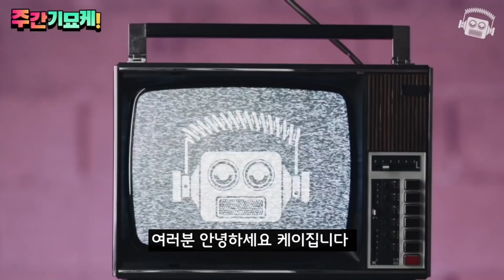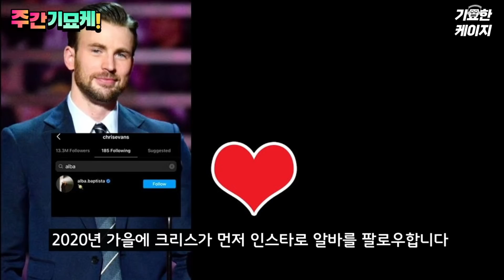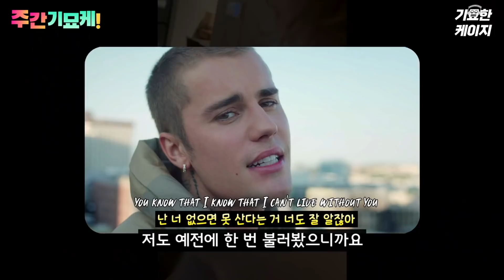“인생은 헐리웃 애들처럼💥” 톰 홀랜드 & 젠데이아 동거! 집샀다! | 캡틴 열애중?! | 닥스의 충격과거 | 이혼 후 집없는 물맨 | 에즈라 밀러가 또 | 칸예 여친 전남친 정체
여러분의 인싸템 '주간 기묘케 93호'

[타임라인 🍜]
0:00 인트로
0:09 줄담배형들컴백
0:45 예의질투심
2:44 1년개이득
3:44 이유도모르겠고
4:29 잭슨건전패밀리
5:35 물맨은땅위에있다
6:06 굳이얘기해서모두보게만듬
7:03 광고찍은톰형
7:23 의의로상큼한손절방법
8:12 같이사는다주택자톰데이아커플
9:20 노린건데유행은좀
9:37 이번엔다르다이번엔
11:01 법규먹어뜨또야
12:04 범블비삼촌조카생김
13:02 12년연애의끝은
13:37 뜨고나면주변에서하는소리